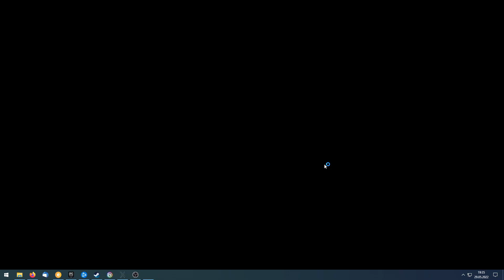Grand Prix 4 F1 Manager Qualifying 2019 Monaco